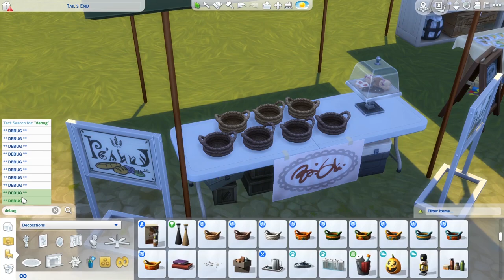Maker Market - No CC - Speedbuild - THE SIMS 4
Maker Market is an ECO outdoor activity, inspired by farmers markets and crafter fairs.

*LINKS*
Gallery ID - SimimiYT

*MUSIC*
David Hyde: